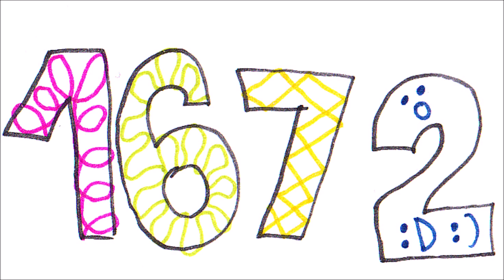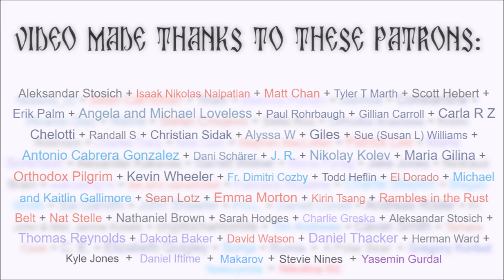Saint Cyril Lucaris - a Man of Letters (The Reliquary)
Saint Cyril Lucaris was an important Ecumenical Patriarch and hieromartyr whose legacy has left an important mark on the Orthodox Church. One of the most important lives of the saints is presented here in video form.

Sound Editing: Miloš Đekić
Narration and Illustration: Me (Reader Bojan Teodosijević)